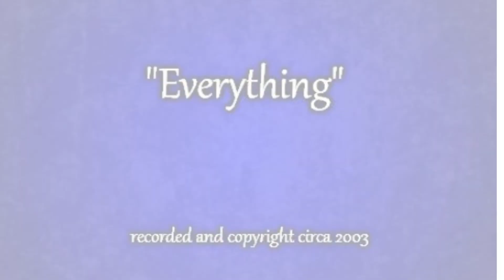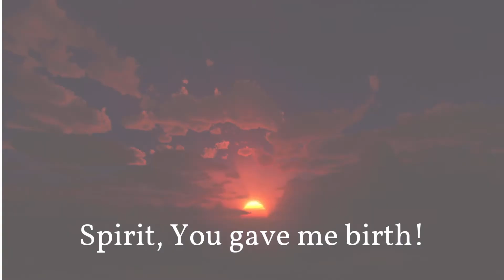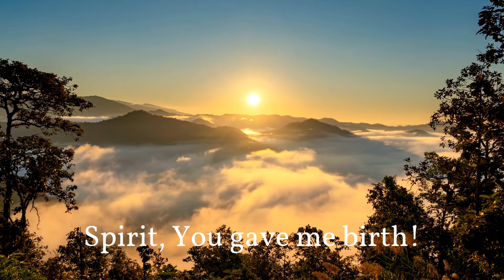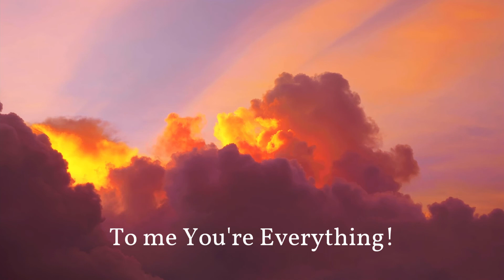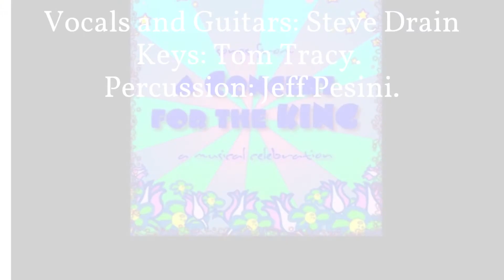"Everything"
Song # 504 One of my fave songs I wrote in the early 2000s. One of the more worshipful songs I've written. From a Reformed Christian perspective.